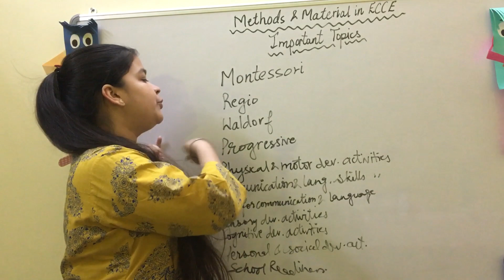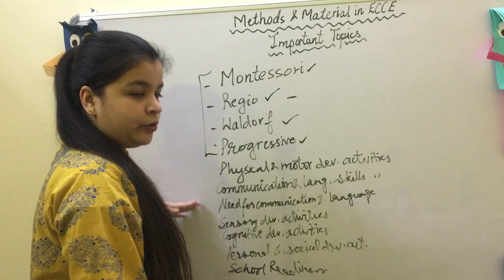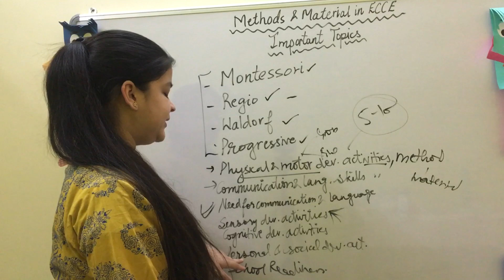Important Topics Of Methods And Material In ECCE | First Year | D.P.S.E. | Exam Preparation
This video gives the information about "IMPORTANT TOPICS OF METHODS AND MATERIAL IN ECCE ".This is helpful for  the students who are pursuing DPSE/NTT/JBT/DIET.